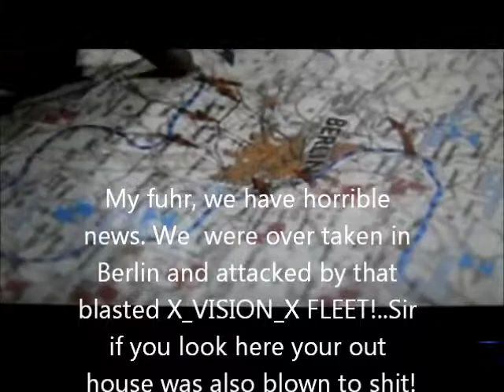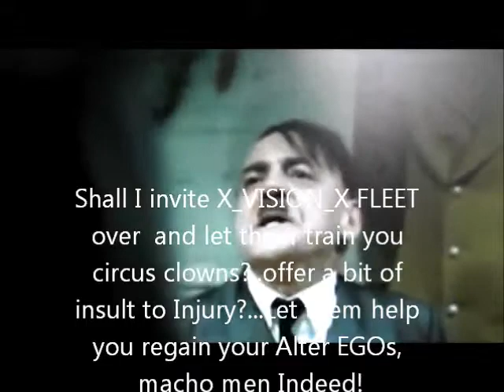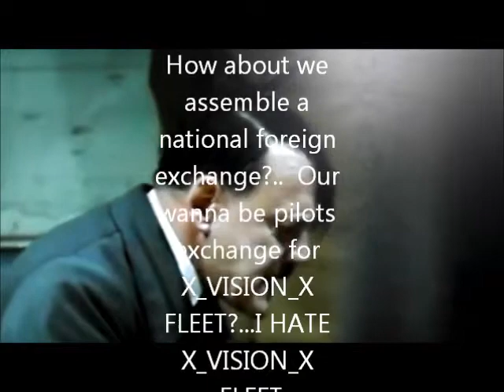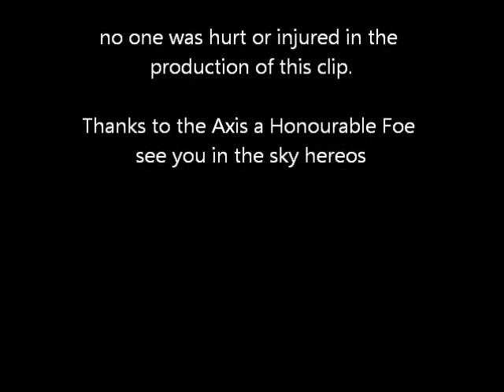X VISION X FLEET MOVIE